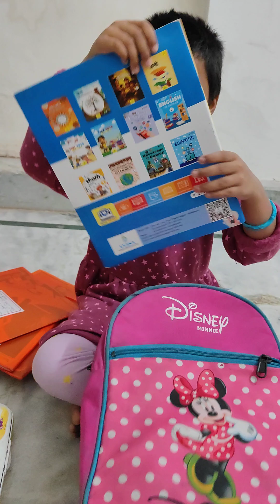స్కూల్ బ్యాగ్ లో ఇన్ని ఉంటాయా🤔🤫🤭||మీరే చూడండి schoolbag kidsbag schoollife viralkid#